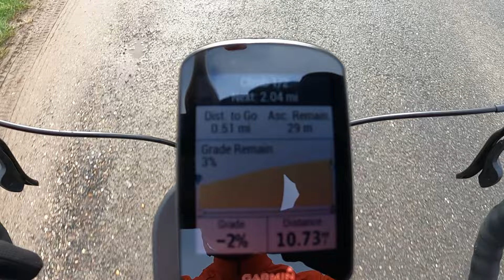How do you find time to cycle?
Where do you find time to ride when you have a partner, kids, a full time job AND it's Mother's Day? You make it quick, that's how!

Main camera
Action cam
Best action cam mount